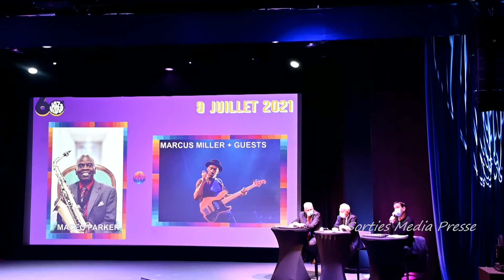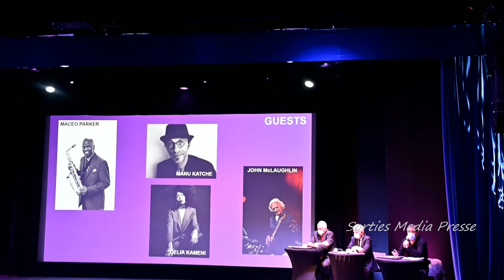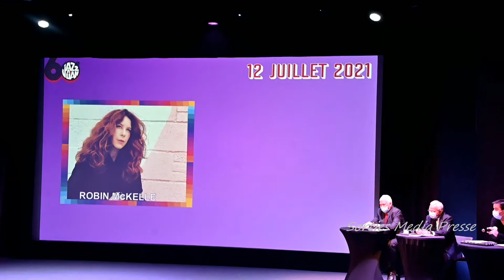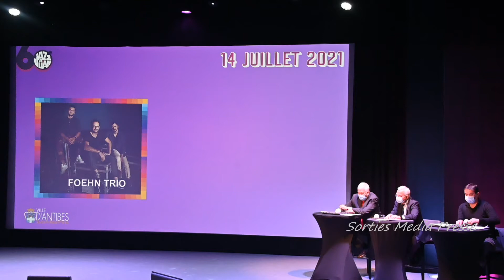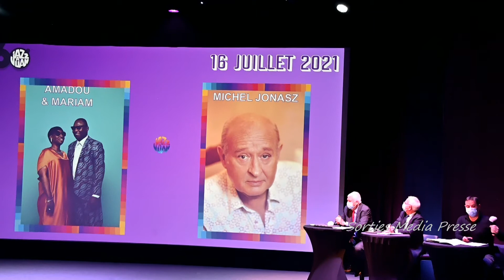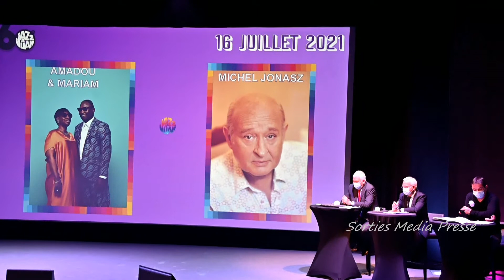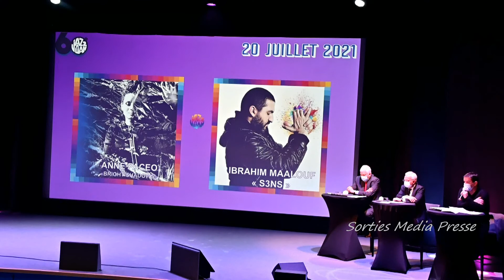JAZZ A JUAN 2021 - Sorties Media Presse - © Brigitte Lachaud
Une édition en grande pompe pour son 60e anniversaire ! voir plus